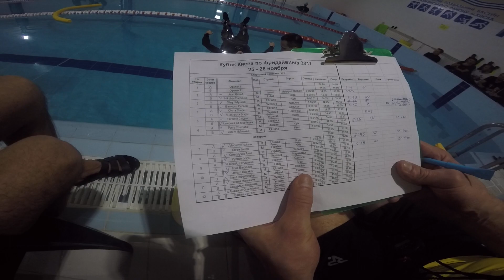Yuriy YEVTUSHENKO. STA 4:33. Kiev Freediving Cup 2017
Yuriy YEVTUSHENKO. STA 4:33. White card. Kiev Freediving Cup 2017